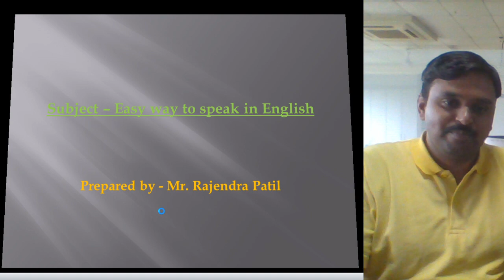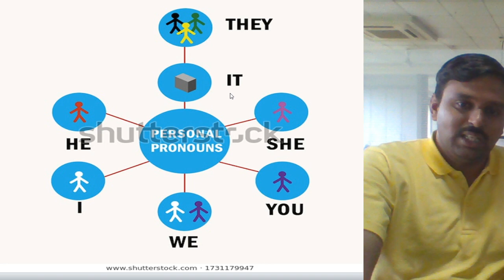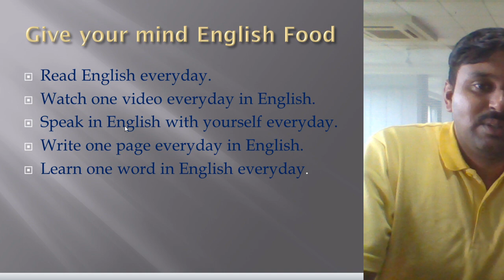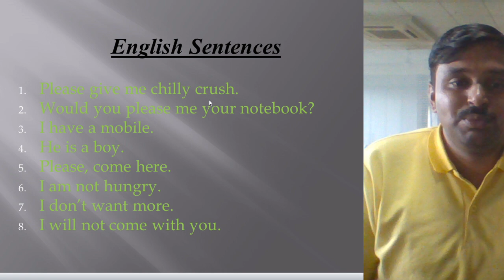Easy way to speak in English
Shika re English aaram ma. It is easy to learn English after watching this video.